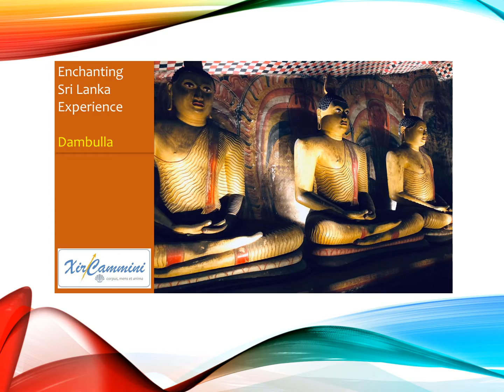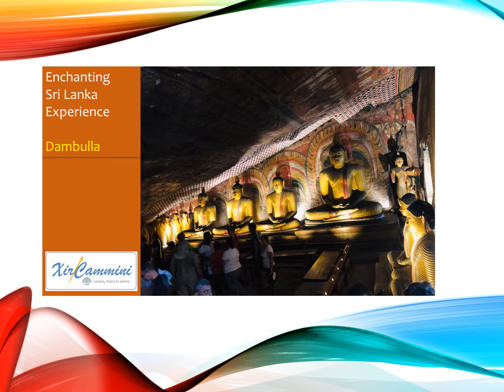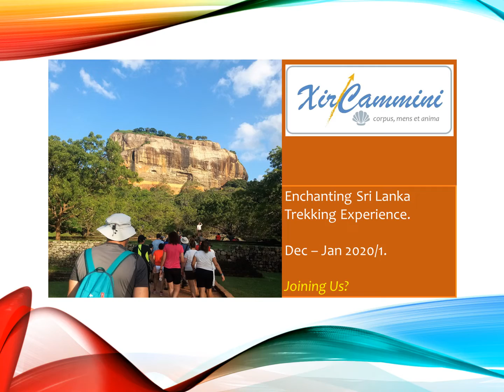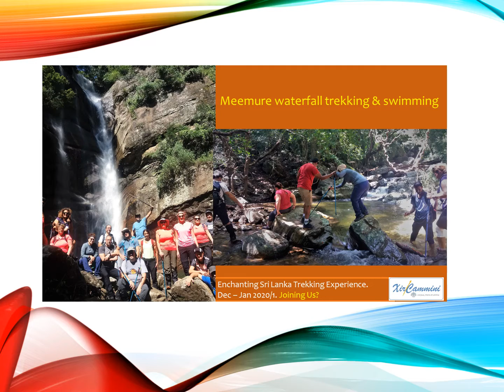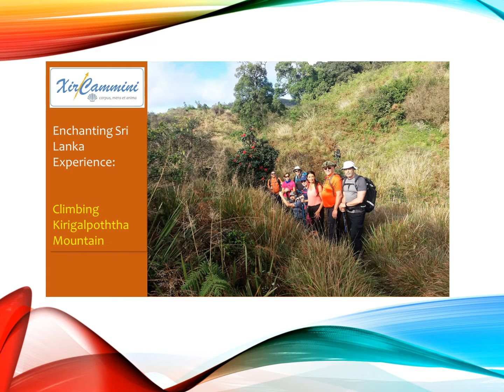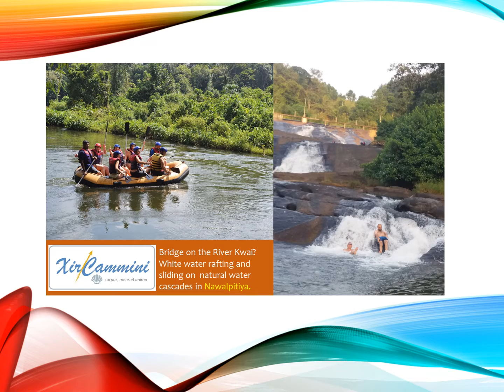Enchanting Sri lanka experience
This was a trekking experience with a difference when compared to our usual adventures of XirCammini. We  experienced an ancient Buddhist (not Christian) and Hindu heritage in addition to trekking wild-life trails, experiencing eco-lodges, camping, waterfall trekking / swimming and river rafting. The event was open only to XirCammini Members